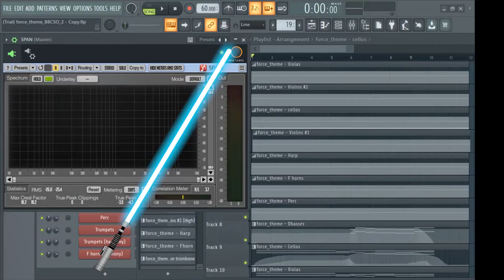Star Wars - The Force Theme cover/mock-up, FL Studio BBC Symphony Orchestra Discover (Free FLP)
This is a super quick cover/mock-up of John Williams' "the Force Theme" from Star Wars. I tried out Spitfire's free orchestral library "BBC Symphonic Orchestra Discover", which I think sounds pretty good despite having few articulations. I used only instruments from BBCSO

Plugins used:
Spitfire BBC Symphonic Orchestra
BRSO Articulate
OTT
SPAN
Fruity Reeverb 2
Fruity Parametric EQ 2